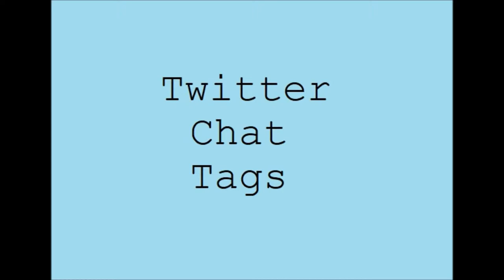Twitter Writing Chat Tags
Talking is hard. Finding writing groups can be hard. Even Twitter can be hard. Luckily, there is a way you can combine the three, and it's relatively painless! Welcome to the wonderful world of Twitter chats! Here I list all that are currently running, with a brief description of what goes on so you can find the right fit for you. Hosts are listed below for an extra assist.

Chat Hosts:
ukromchat: @ukromchat
RewriteItClub: @RewriteItClub
Magicmon: @MagicMonWords
MondayMixer: @AuthorJ_Elle
Wattpad4: @FallonDemornay, ELatimerWrites, @DoNotMicrowaveX, @LDCrichton, @MoniaBSanz, @RebeccaSky
wm_chat: @writermomsinc
wschat: (Could not find who hosts this)
writestuff: @PenPaperPad
DarkLitChat: @deapoirierbooks
chance2connect: @_KimChance
SourceChat: @SourceMediaCo
WritingChat: @CarolBevitt
authorconfessionchat: @jjulienauthor, jmsullivanbooks
creaturechat: @OfTheWilds
BookMarketingChat: @BadRedheadMedia, @TheRuralVA
storysocial: @storysocialchat
storydam: @StoryDam
WritersTellMe: @kc_cobble
JustAddTea: @ellamays
HappyWritingChat: @happywriting1
storycrafter: @Writerology
WIPChat: (could not find host)
WritersPatch: @PatchworkNerd
CastChat: @EdiesHaven
7amWritersClub: @beeboptessa, @shellyjshore, @margarchivist, @SeemaRaoWrite, @jenniferfelton
MeetAWriter: @AlyseStevens
WeWriWIP: @KaenKazui
FantasyWIPalooza:@OracularBeard, @erikafrose, @MossWhelan